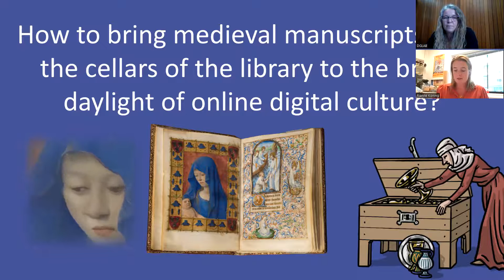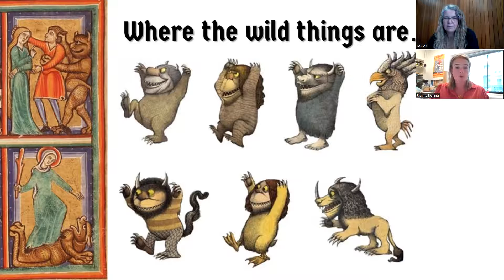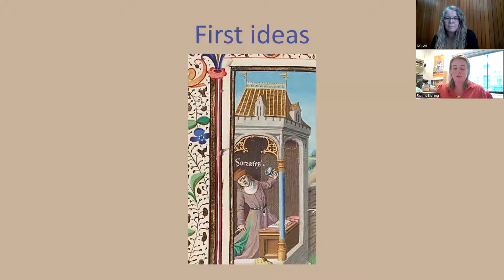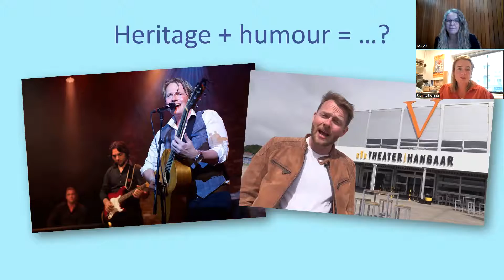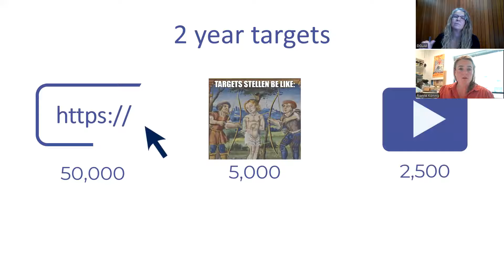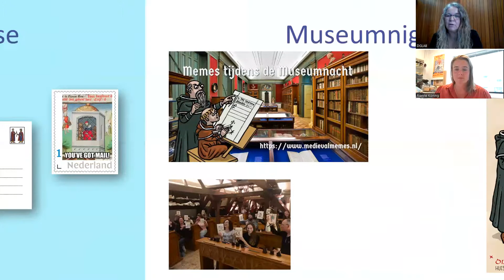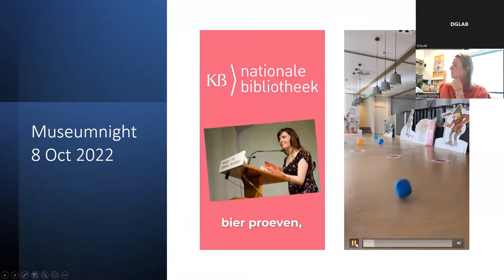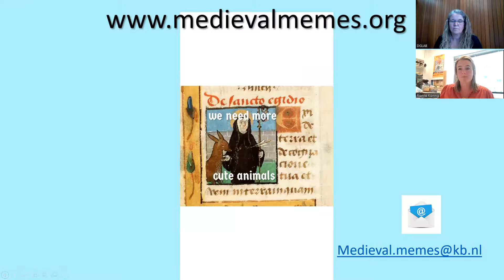Webinar RNBP: ​“Medieval Memes Generator – from images to memes", Rianne Koning